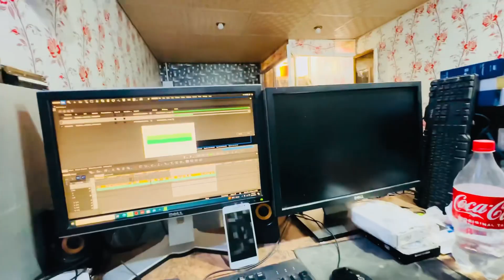Mere Abbu ko Falij ka Attack howa hy Ap Sab ki Davaon ki Zaroorat hai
This Video Is Owned by EshooTv

Video Recording by : Muhammad Rashid
Audio & Video Editing : Muhammad Rashid